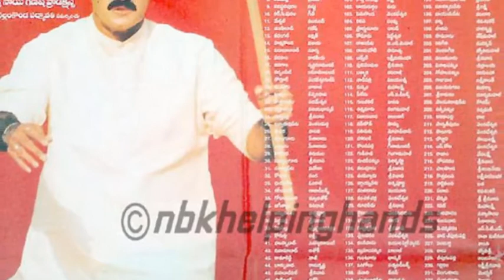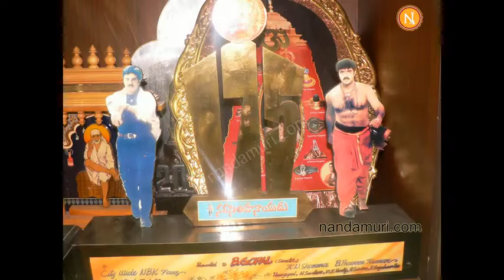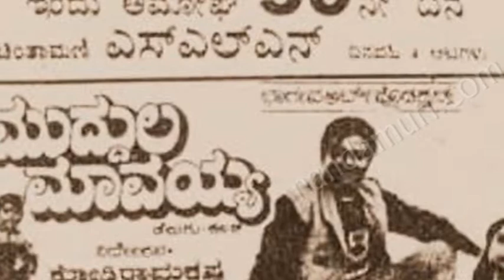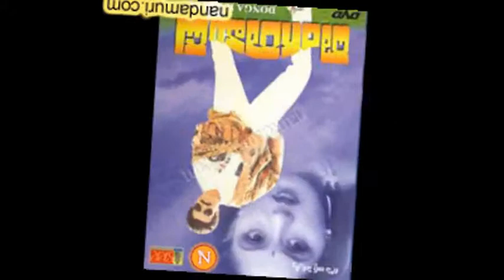Nandamuri Balakrishna Movie's List total